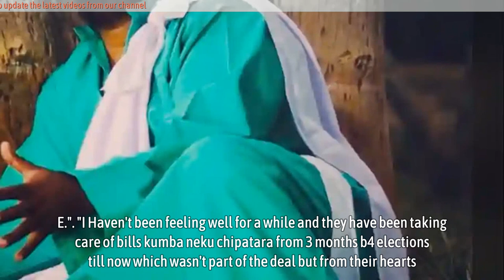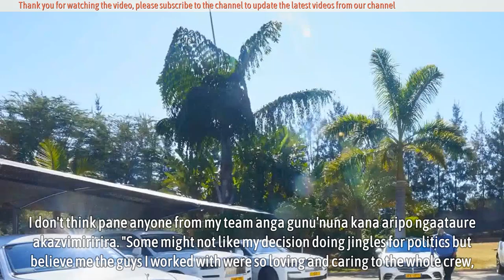Mambo Dhuterere explains why he won’t request a car from Wicknell Chivayo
Gospel musician Mambo Dhuterere says that the “kindness and favour” he has received from Zimbabwe’s First Lady Auxillia Mnangagwa and her sons is the reason why he has not asked for a car from free-spending businessman Wicknell Chivayo.

Dhuterere found himself under scrutiny on social media after he gave a nod to Nicholas Zakaria, himself a recent beneficiary of Chivayo’s generosity.

“If we could be humble sa Nicholas Zakaria and Khiama Boys and acknowledge even ndichiti handina kuresva the other person anogona asina kundinzwisisa,” Dhuetere posted.